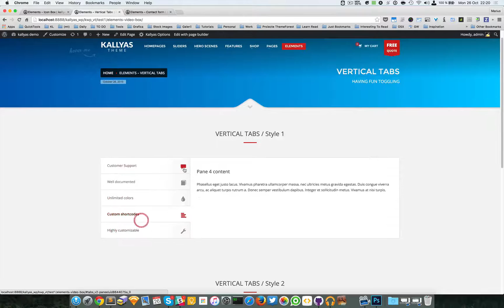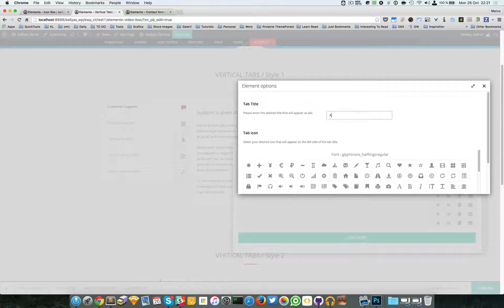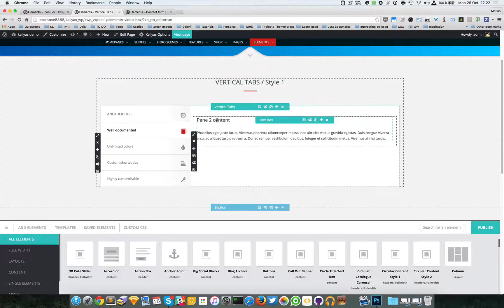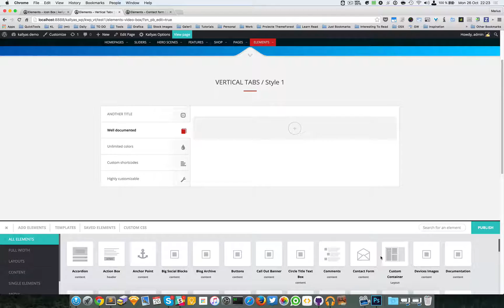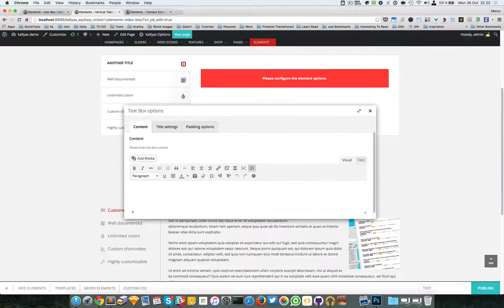Vertical Tabs (Page Builder Element in Kallyas WordPress theme v4.0 )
This video explains how to use the "Vertical Tabs" element in Kallyas's Page Builder.